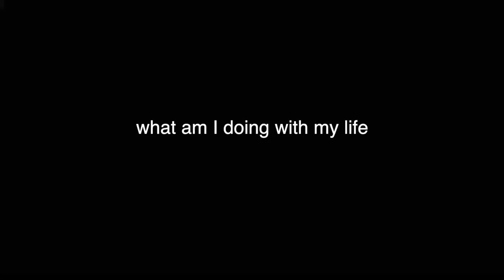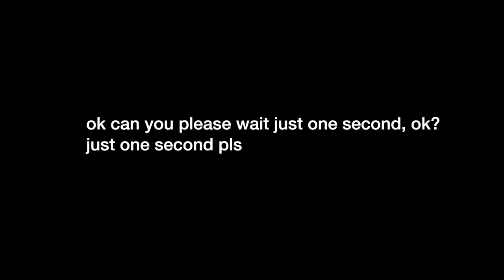SRSLY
One of our many amazing youth productions from Makerspace Mondays, our weekly drop-in media maker lab for young people age 8-13. Find out more about SMC Youth Media programming